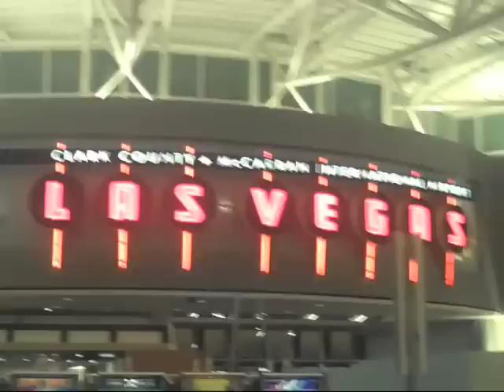Flyaway Jerry & XMas Prize Shopping (12.18.10 Vlog 36)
Jerry's going home to visit his family in NY. Mia and I are staying in California. We'll have to throw a huge party since Jerry's not here! Who wants to come??

Our SPD promo video's not up anymore, but here's our Power Ranger channel: